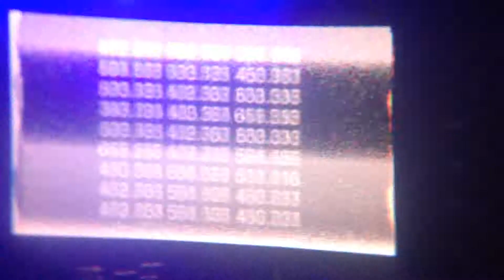The vamps can we dance Birmingham